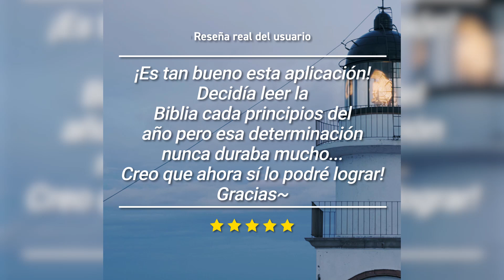➡️Reseña de BitBiblia Episodio 7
Una aplicación que te hace leer
un verso cada vez que enciendes tu pantalla. ¡Reseñas reales acerca de BitBiblia!

"¡Super bien! Una maravillosa aplicación que te recuerda ser cristiano y muy favorable que salga en inglés también!"

"Puedo leer casualmente la Biblia. No es tan fácil leer la Palabra aun en esta era de tener pegado nuestros celulares en la mano. BitBiblia, realmente me haces leer la Palabra. Muchas gracias, intentaré difundirlos mucho."

"Me hace leer la Biblia aunque sea poco a poco... agarro mi celular, leo la Palabra y lo dejo otra vez... "

"¡Es tan bueno esta aplicación! Decidía leer la Biblia cada principios del año pero esa determinación nunca duraba mucho.. Creo que ahora sí lo podré lograr! Gracias~ "

Vive en la Palabra del Señor en cada momento.

Descárgalo en Google Play!